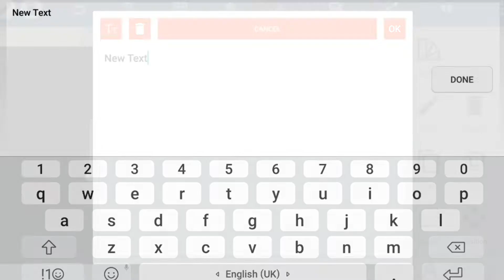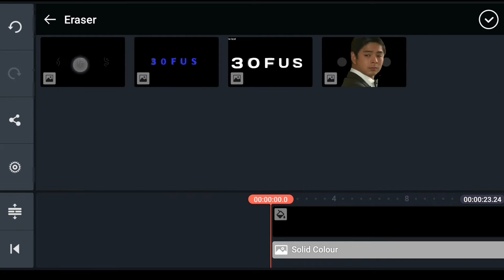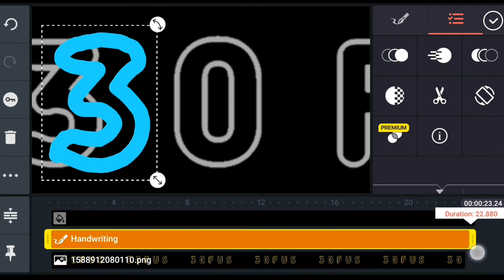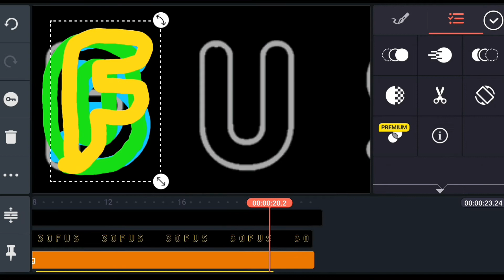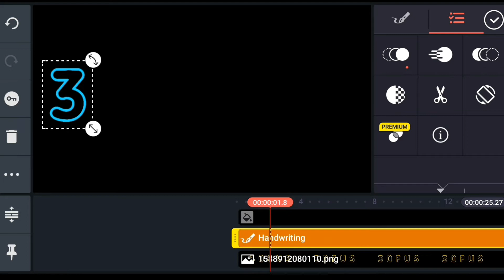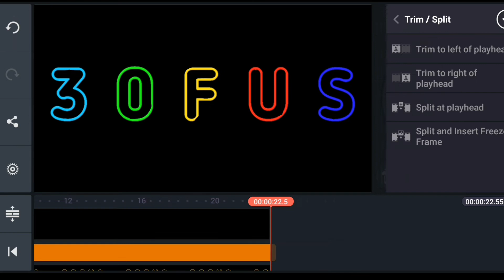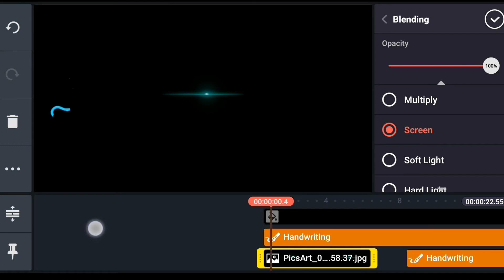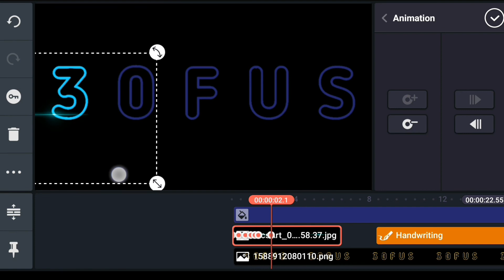Tutorial light text in KINEMASTER||light effects light text||easy on ANDROID PHONE!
this video shows tutorial how to make light on text in Kinemaster!